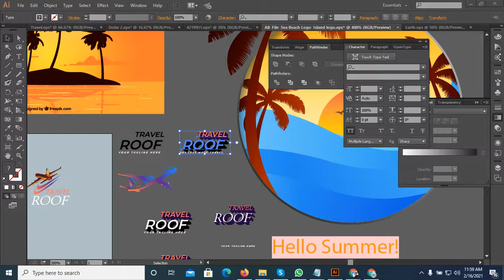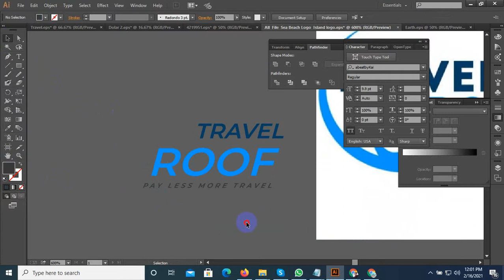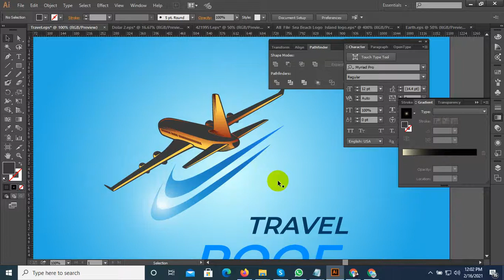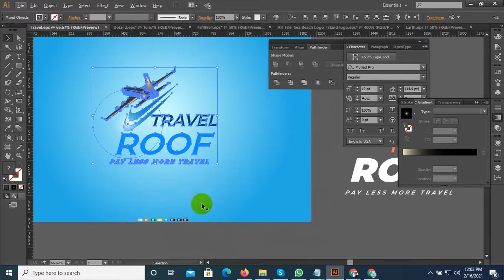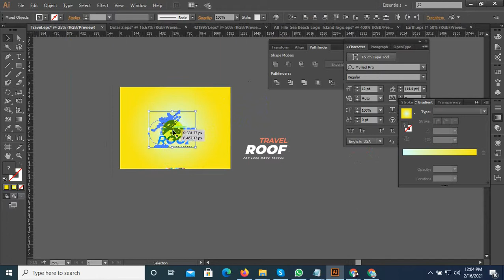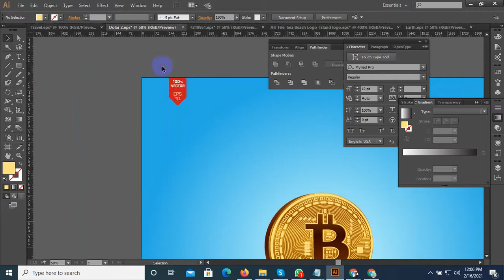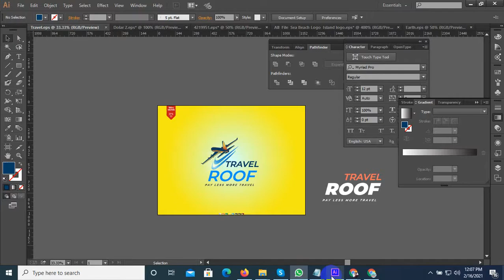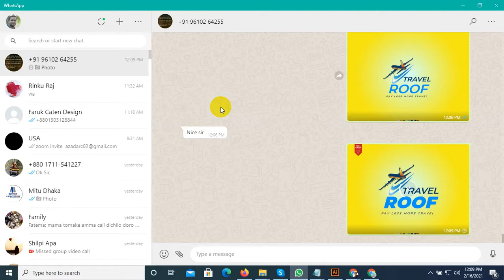Travel Agency logo Design Tutorial in Adobe Illustrator ll Travel logo design Illustrator Tutorial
100% quality and satisfaction in my work is guaranteed.

 - 100% money back guarantee
 - Superb aftercare
 - Unlimited Revisions

Included Files:
Compatible with Adobe Illustrator
100% Vector
Easy to edit & customize
01 x AI
05 x EPS 10: (Vector – Openable with many vector based graphic * programs such as Illustrator, CorelDraw)
05 x JPG - 4680×3120 px
05 x PNG - 4680×3120 px
05 x PDF
05 x SVG
Features:

Requirements:
1. What is your main Business Service?
Ans:
2. What is your Busisess Logo Name?
Ans:
3. Which Category does Your Business fall in-?
Ans:
4. Have you any Sample?
Ans:
5. Any color Preference?(Red/Blue/Orange/Black/White/Pink/Others)?

You can follow me there:
Youtub